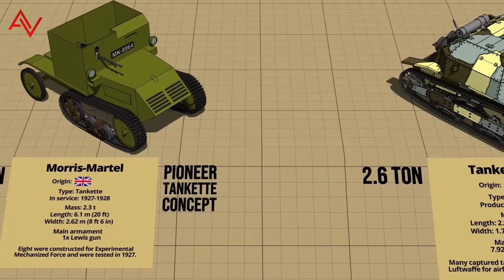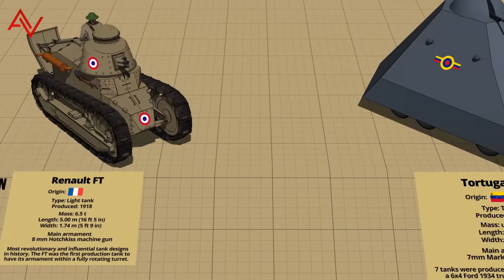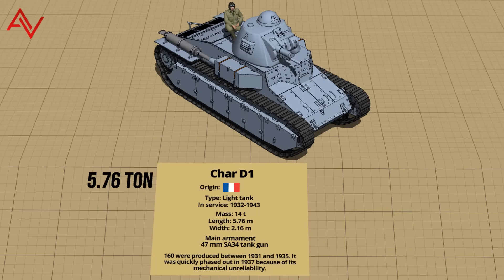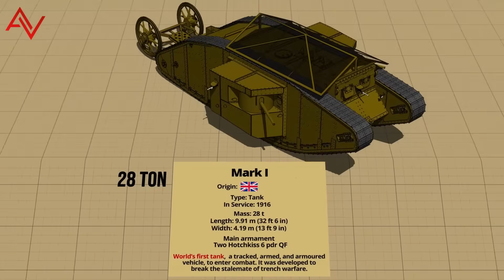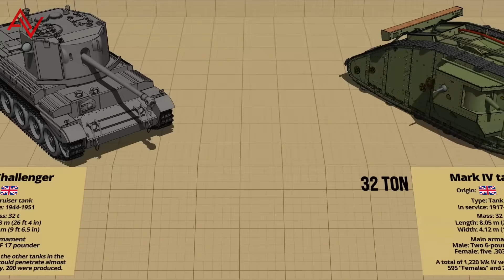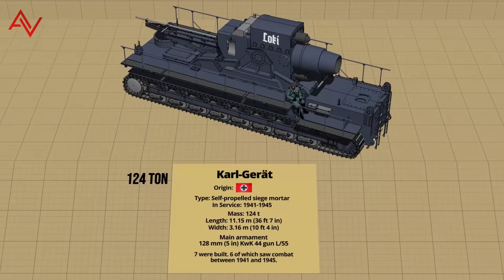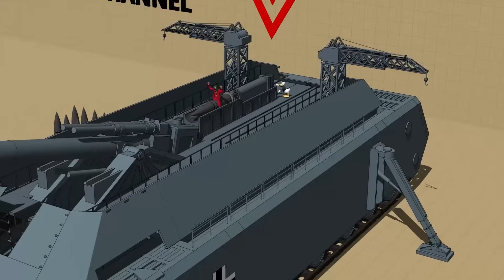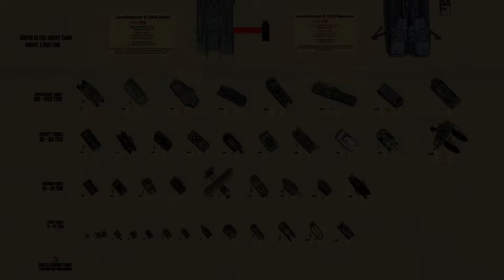Crazy Looking Tanks Size Comparison 3D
𝐃𝐢𝐝 𝐈 𝐦𝐢𝐬𝐬 𝐚𝐧𝐲 𝐨𝐟 𝐭𝐡𝐞 𝐜𝐫𝐚𝘇𝐲  𝐥𝐨𝐨𝐤𝐢𝐧𝐠 𝐭𝐚𝐧𝐤 ? Post your number 1 crazy looking tank below.

There have been some fairly crazy and brilliant tank designs over the years and this video explores some of the craziest Looking tanks.

This is a re-edition of my 2019 Crazy Looking Tanks video.

Featuring

𝟎-𝟐𝟎 𝐓𝐎𝐍
𝐋𝐈𝐆𝐇𝐓 𝐀𝐍𝐃 𝐌𝐄𝐃𝐈𝐔𝐌 𝐓𝐀𝐍𝐊𝐒
Goliath tracked mine
Kugelpanzer
Morris-Martel
Tankette TK-3
Renault UE Chenillette
Ford 3-Ton M1918
T-18 tank
Renault FT
Tortuga tank
CLB 75 Tank
Skeleton tank
Schneide4r CA1
Char D1
Mark A Whippet
LVTA-4 Water Buffalo
M2A1
M15A Gun Motor Carriage
Antonov A-40

𝟐𝟎-𝟖𝟎 𝐓𝐎𝐍
𝐇𝐄𝐀𝐕𝐘 𝐓𝐀𝐍𝐊𝐒
Saind Chamond
Chrysler TV-8
Bob Semple tank
Mark I
T-34 concrete amour
A30 Challenger
Mark IV tank
A7V
Vickers A1E1
Progvev-T
T-35
KV-2
Object 279 Kotin
Tsar Tank

𝟖𝟎-𝟐𝟎𝟎 𝐓𝐎𝐍
𝐒𝐔𝐏𝐄𝐑 𝐇𝐄𝐀𝐕𝐘 𝐓𝐀𝐍𝐊𝐒
TOG II
Flying Elephant
K-Wagen
Karl-Gerat
FCM F1
KV-6 BEHEMOTH
Mendeleev Tank
Panzer VIII Maus

𝐀𝐁𝐎𝐕𝐄 𝟏,𝟎𝟎𝟎 𝐓𝐎𝐍
𝐒𝐔𝐏𝐄𝐑 𝐔𝐋𝐓𝐑𝐀 𝐇𝐄𝐀𝐕𝐘 𝐓𝐀𝐍𝐊𝐒
Landkreuzer P.1000 Ratte
Landkreuzer P.1500 Monster

𝟑𝐃 𝐌𝐨𝐝𝐞𝐥𝐬
- Own creations
- 3D Warehouse
"Chrysler TV-8 & Best Tracklayer Moodel 75 @ myriagonic.deviantart